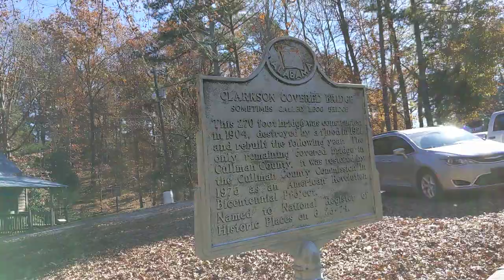Walking Clarkson Covered Bridge in Cullman, Alabama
No narration. A short walk from one of the bridge to another, with a few peeks over the edge.